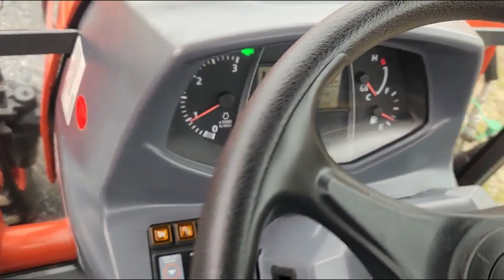2020 KUBOTA L5460HSTC For Sale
2020 Kubota L5460HSTC Tractor with Kubota LA1055 Loader and Kubota BH92 Backhoe,
- 184 Hours,
- Cab / Heat / Air,
- 3 Range Hydrostatic Transmission,
- 4 Wheel Drive,
- 3 Point Hitch with Top Link,
- 540 PTO,
- Differential Lock,
- Cruise Control,
- Auto Throttle Advance,
- Stall Guard,
- H-DS / Auto H-DS,
- Quick Attach Loader,
- 72" Universal Quick Attach Bucket with Power Latch,
- 3rd. Function on Loader,
- Quick Attach Backhoe,
- 15" Quick Attach Backhoe Bucket,
- Powertrain Warranty until 8/4/26,
- Emissions Warranty until 8/4/25,
- Grill Guard,
- Front Work Lights,
- Glow Plugs,
- Front Windshield Wiper,
- External Mirrors,
- Suspension Seat,
- Swivel Seat,
- Tilt Steering,
- AM / FM / WB Radio with AUX and USB Port,
- Horn,
- Cup Holder